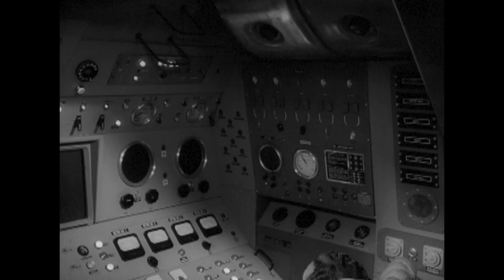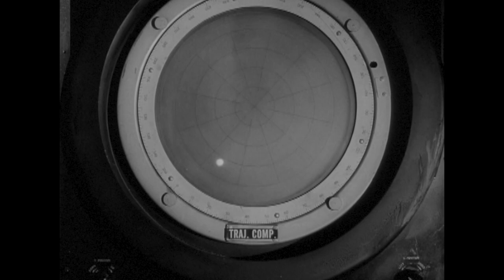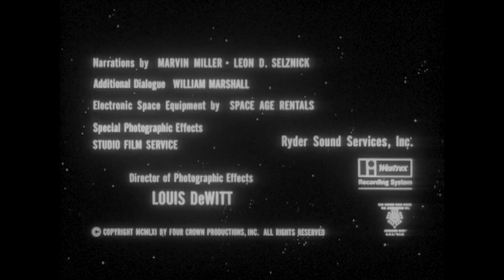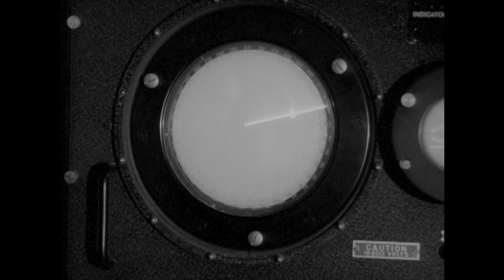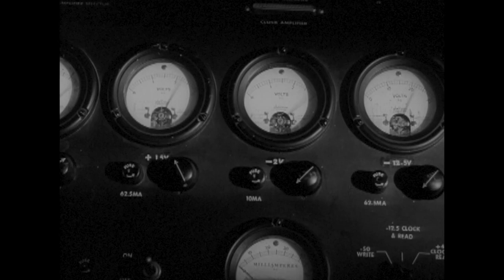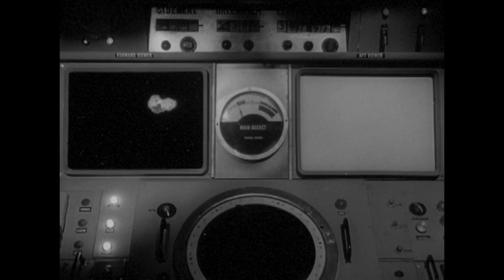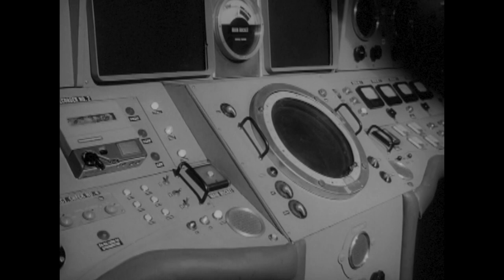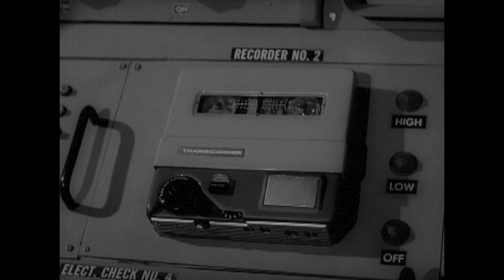The Gang & Phantom Planet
A has-been rock star hosts horror films in his haunted mansion. Guest is waylaid due to a pandemic so the household bickers amongst themselves as they watch 1961’s Phantom Planet.